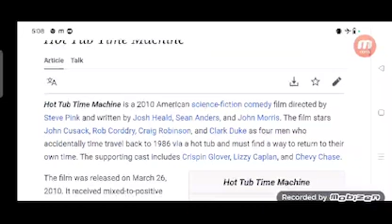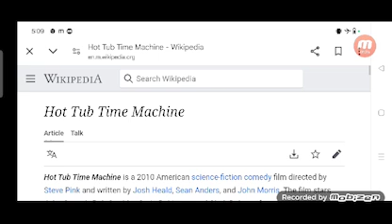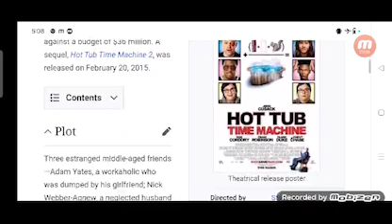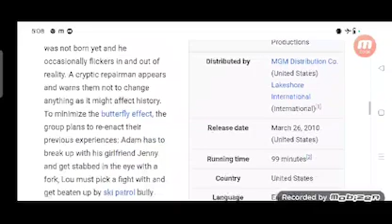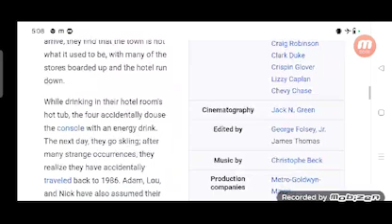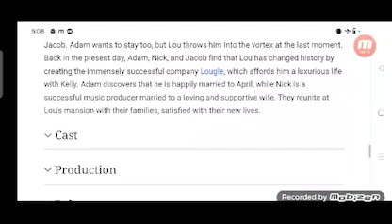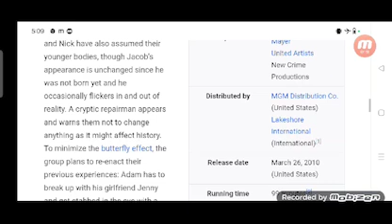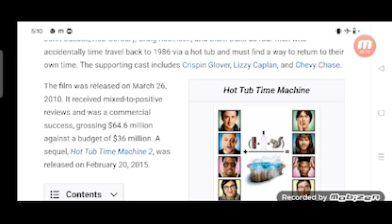Hot Tub Time Machine Full Movie Story Teller / Facts Explained / Hollywood Movie / Rob Corddry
In this video we will tell you Full Movie Story Hot Tub Time Machine.